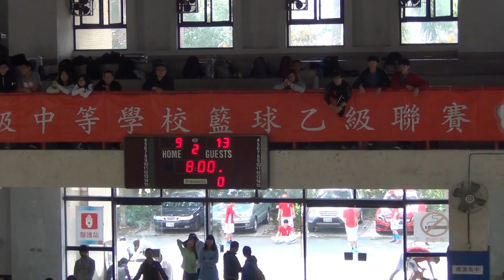HBL北區複賽-成功高中+南澳高中02-2015/3/14